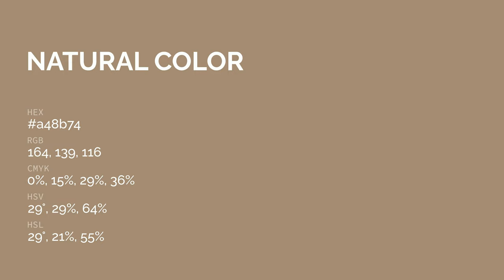Natural color a48b74 hex color - Brown color - Cool color a48b74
What color is Natural ? a48b74 hex color - Brown color - Cool color a48b74

Hex a48b74 Color Code is also known as Natural color.